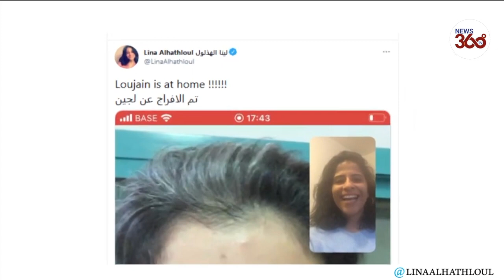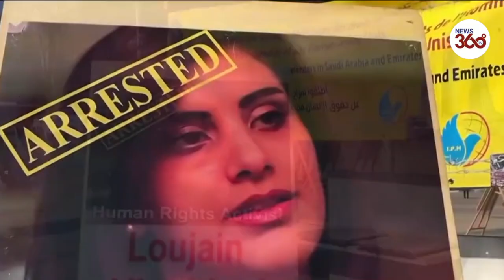Leading Saudi women’s rights activist Loujain al-Hathloul freed from jail after nearly 3 years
Prominent women's rights activist Loujain al-Hathloul was released from a Saudi prison on Wednesday after nearly three years behind bars, her sister said in a Twitter post, in a case that had drawn international condemnation.

"Loujain is at home !" her sister Lina tweeted, posting a close-up picture of Hathloul's face.

Hathloul, 31, who fought to end a ban on women driving in Saudi Arabia, was detained in May 2018 and sentenced in December to nearly six years in prison on charges that UN human rights experts have called "spurious" under broad counter-terrorism laws.

The court, which also ordered a five-year travel ban, had suspended two years and 10 months of her sentence, in what her family says paved the way for her early release.

The verdict was a "face-saving exit strategy" for the Saudi government after it came under severe international pressure for her release, the source close to Hathloul's family told AFP at the time.

Rights groups and her family say Hathloul was subjected to abuse, including electric shocks, waterboarding, flogging and sexual assault while detained.

Saudi authorities denied the accusations. A Saudi appeals court dismissed the torture claims, citing a lack of evidence, her family said on Tuesday.

Amnesty International on Wednesday urged Riyadh to bring to justice "those responsible for her torture" and ensure Hathloul faces no further punitive measures like a travel ban.

Saudi officials have not commented on her conviction or sentencing. There was no immediate comment on her release.

French President Emmanuel Macron, who strongly called for Hathloul's release last year, welcomed the news, tweeting that he "shared the relief of her family".

US President Joe Biden described Hathloul as “a powerful advocate for women’s rights” and voiced his approval of Saudi Arabia’s decision to free her from prison, saying it “was the right thing to do”.

Her release comes after Biden pledged to intensify scrutiny of Crown Prince Mohammed bin Salman's human rights record.

He is expected to push the kingdom to release dual US-Saudi citizens, activists and royal family members, many of whom are detained without any formal charges.

UN Secretary-General Antonio Guterres welcomed her release, spokesman Stephane Dujarric said.

"But I think it is important that others who are in the same condition as her, who have been jailed for the same reasons as her, also be released and that charges be dropped against them," he told reporters.

UN investigator decries 'cruelty' of Saudi leaders

Hathloul, who was detained along with several other women's rights activists, had her case transferred last November to the Specialised Criminal Court, or the anti-terrorism court, which campaigners say is used to silence critical voices under the cover of fighting terrorism. She was convicted on charges including seeking to change the Saudi political system and harming national unity.